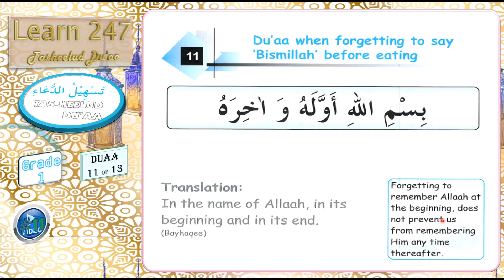Learn Duaa 11 when forget to say bismillah before eating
Assalaamu Alaykum السلام عليكم
اهلا وسهلا و مرحبا بكم
Welcom To Learn 247 Quran.
Mashallah Children are much better at memorizing new information than adults.
which is why we suggest enrolling them to Learn Quran as young as possible.
We prefer at the age of five years.
The best way to Learn With Ustadh one on one.

And Must practic at home by free platform Youtube Learn 247 Quran.
This Will Make The Child Take Steps Ahead Inshallah.

The best time to learn anything is from a young age, as memori remain in a child’s mind just as a carving remains on a stone indefinitely.

Provide them lessons of the Quran can give guidance, happiness, fulfillment of responsibility and a sense of clarity for life, and they can also keep the serounding on a righteous path.
By encouraging Our children to learn to read the Quran from Youtube with proper Tajweed, you can feel confident that the holy words of Allah the Almighty will be merical happens into their minds and hearts forever, meaning they’ll never be alone no matter what life throws at them.
At Learn 247 Quran  we try our best to help them learn the Quran recitation with the beautify way by providing best method prssible Alhamdulillah.